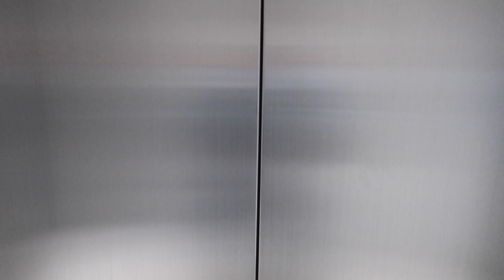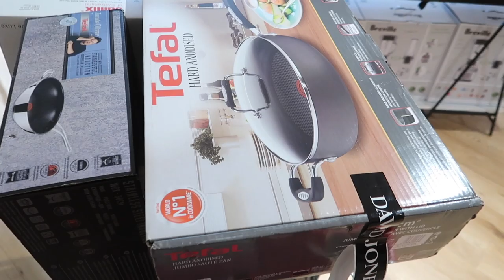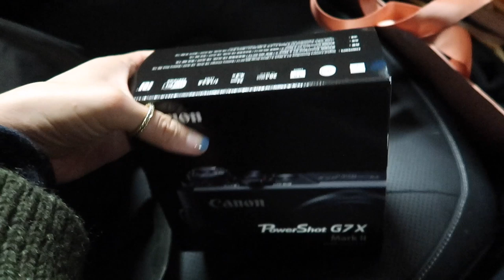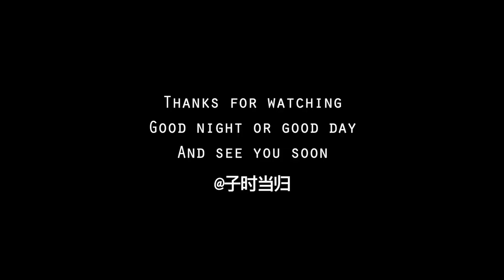【ENG】当归Vlog.46 | Rain or Shine: Those Warm Winter Days | Prosciutto Sandwich | Stir Fried Udon